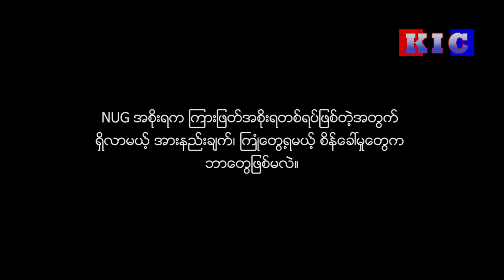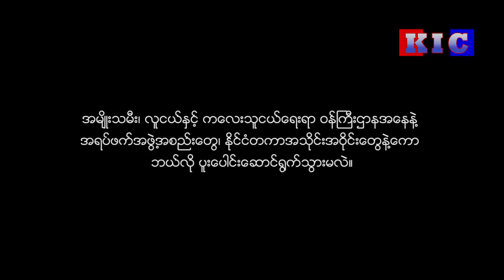The Karen News | Naw Susana Hla Hla Soe, Minister of Women, Youth and Children Ministry, NUG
Interview with Naw Susana Hla Hla Soe, Minister of Women, Youth and Children Ministry, NUG.
(NUG)၏ ဝန္ႀကီးဌာန တစ္ခုျဖစ္ေသာ အမ်ိဳးသမီး၊ လူငယ္ႏွင့္ ကေလးသူငယ္ေရးရာဝန္ႀကီးဌာန ျပည္ေထာင္စုဝန္ႀကီး ေနာ္စူစဲန္နာလွလွစိုးအား ဆက္သြယ္ေမးျမန္းျခင္း
ဧၿပီ ၁၆ ရက္ေန႔တြင္ ျပည္ေထာင္စုလႊတ္ေတာ္ကိုယ္စားျပဳေကာ္မတီမွ ဖြဲ႕စည္းလိုက္သည့္ အမ်ိဳးသားညီၫြတ္ေရးအစိုးရ (NUG)၏ ဝန္ႀကီးဌာန တစ္ခုျဖစ္ေသာ အမ်ိဳးသမီး၊ လူငယ္ႏွင့္ ကေလးသူငယ္ေရးရာဝန္ႀကီးဌာန ျပည္ေထာင္စုဝန္ႀကီး ေနာ္စူစဲန္နာလွလွစိုးအား ေမးျမန္းထားသည္။
(NUG)၏ ဝန်ကြီးဌာန တစ်ခုဖြစ်သော အမျိုးသမီး၊ လူငယ်နှင့် ကလေးသူငယ်ရေးရာဝန်ကြီးဌာန ပြည်ထောင်စုဝန်ကြီး နော်စူစဲန်နာလှလှစိုးအား ဆက်သွယ်မေးမြန်းခြင်း
ဧပြီ ၁၆ ရက်နေ့တွင် ပြည်ထောင်စုလွှတ်တော်ကိုယ်စားပြုကော်မတီမှ ဖွဲ့စည်းလိုက်သည့် အမျိုးသားညီညွတ်ရေးအစိုးရ (NUG)၏ ဝန်ကြီးဌာန တစ်ခုဖြစ်သော အမျိုးသမီး၊ လူငယ်နှင့် ကလေးသူငယ်ရေးရာဝန်ကြီးဌာန ပြည်ထောင်စုဝန်ကြီး နော်စူစဲန်နာလှလှစိုးအား မေးမြန်းထားသည်။